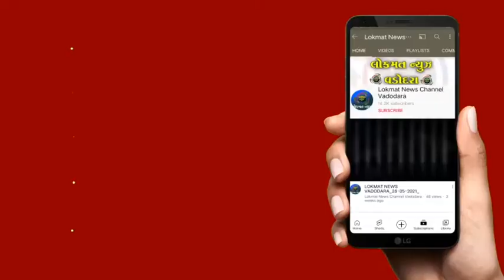છોટાઉદેપુર શહેર ભાજપા દ્વારા સબજેલમાં વૃક્ષારોપણ કરવામાં આવ્યું